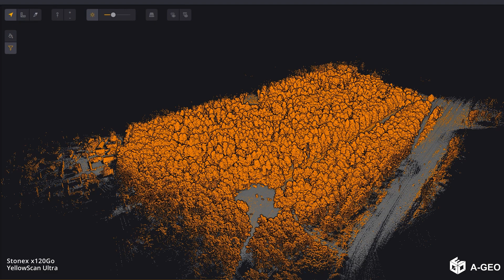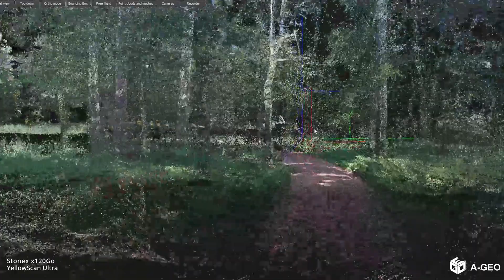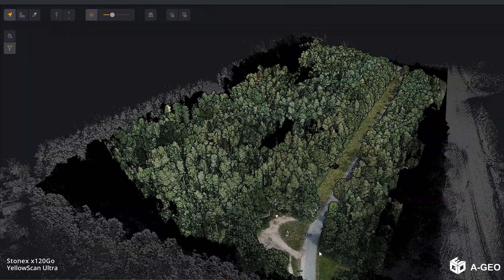YellowScan Ultra UAV LiDAR vs Stonex X120go rokas skeneris: visaptverošs salīdzinājums un analīze.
Laipni lūdzam mūsu jaunākajā YouTube videoklipā, kurā mēs iedziļināmies LiDAR skenēšanas tehnoloģiju pasaulē un salīdzinām divas populāras sistēmas: YellowScan Ultra UAV LiDAR un Stonex X120go rokas skeneri. Pievienojieties mums, pētot šo moderno skenēšanas risinājumu funkcijas, veiktspēju un lietojumprogrammas.

Šajā videoklipā mēs sniegsim detalizētu YellowScan Ultra UAV LiDAR un Stonex X120go rokas skenera analīzi un salīdzinājumu, sniedzot jums visaptverošu izpratni par to iespējām un iespējamo pielietojumu.

Lūk, ko jūs varat sagaidīt no videoklipa:

Ievads LiDAR skenēšanā:

Īss pārskats par LiDAR tehnoloģiju un tās nozīmi dažādās nozarēs.
YellowScan Ultra UAV LiDAR:

Pārskats par YellowScan Ultra UAV LiDAR sistēmu.
Izceļot tās galvenās funkcijas, piemēram, diapazonu, precizitāti un punktu blīvumu.
Sistēmas pārnesamības un saderības ar UAV platformām skaidrojums.
Reālās pasaules lietojumprogrammu piemēri, kuros YellowScan Ultra UAV LiDAR ir izcils.
Rokas skeneris Stonex X120go:

Ievads Stonex X120go rokas skenerī.
Diskusija par tā unikālajām iezīmēm, piemēram, lietošanas vienkāršību un daudzpusību.
Uzsvars uz sistēmas pārnesamību un spēju uztvert datus dažādās vidēs.
Praktisku pielietojumu skate, kur mirdz Stonex X120go rokas skeneris.
Salīdzinājums līdzās:

Padziļināts tehnisko specifikāciju salīdzinājums, tostarp diapazons, precizitāte un datu iegūšanas ātrums.
Katras sistēmas nodrošināto programmatūras ekosistēmu analīze.
To stipro un vājo pušu novērtējums.
Budžeta apsvērumu un kopējās vērtības apsvēršana dažādiem lietošanas gadījumiem.
Lietošanas gadījumi un lietojumprogrammu scenāriji:

Konkrētu nozaru un lietojumu izpēte, kur katra sistēma ir labi piemērota.
Gadījumu izpēte un veiksmīgu projektu piemēri, izmantojot YellowScan Ultra UAV LiDAR un Stonex X120go rokas skeneri.
Secinājumi:

Apkopojot galvenos salīdzināšanas un analīzes punktus.
Piedāvājot ieskatus un ieteikumus, pamatojoties uz konkrētiem lietošanas gadījumiem.
Mudinājums skatītājiem komentāru sadaļā dalīties savās pārdomās un pieredzē par šīm sistēmām.
Pievienojieties mums šajā izglītojošā ceļojumā par YellowScan Ultra UAV LiDAR un Stonex X120go rokas skeneri. Mēs palīdzēsim jums pieņemt apzinātu lēmumu, izvēloties savām vajadzībām piemērotāko LiDAR skenēšanas risinājumu. Neaizmirstiet atzīmēt Patīk, abonēt un nospiest paziņojuma zvaniņu, lai būtu informēts par mūsu jaunāko saturu. Sāksim!